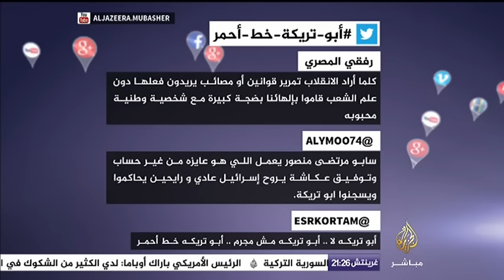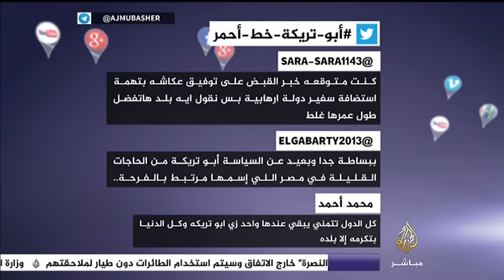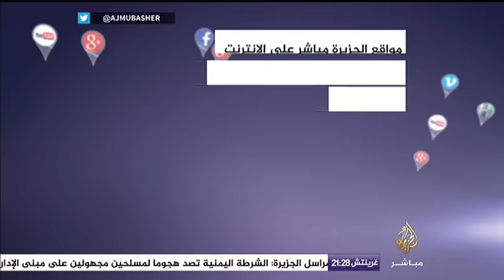نشرة تويتر .. تغريدات